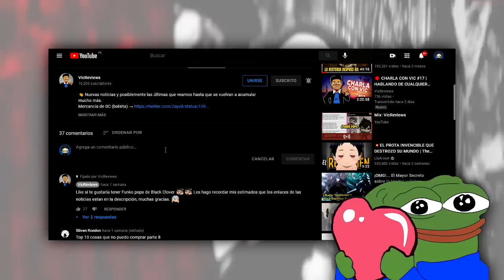El INMENSO PODER de DAMNATIO PALADÍN HUMILLA a los BLACK BULLS | Black Clover 364/365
👋 Los Black Bulls se enfrentan a Damnatio para ganar todo el tiempo que pusan pero el paladín es MUY PODEROSO. Fácilmente los Black Bulls caen e incluso Gauche y Grey son heridos gravemente PERO Secre se levanta para darles una segunda oportunidad.

*Se un MIEMBRO del CANAL*